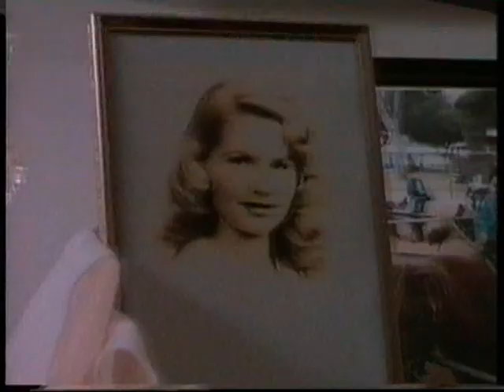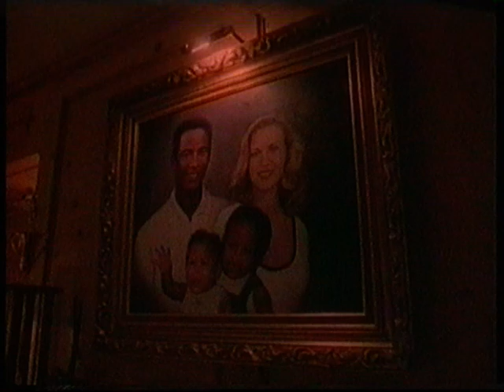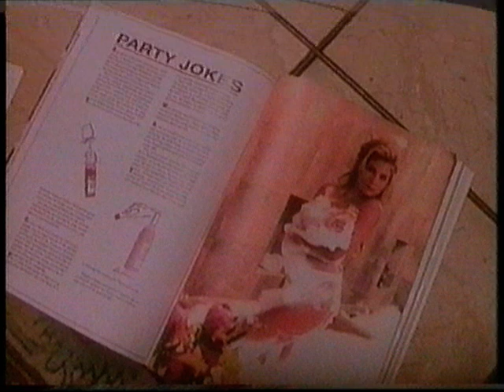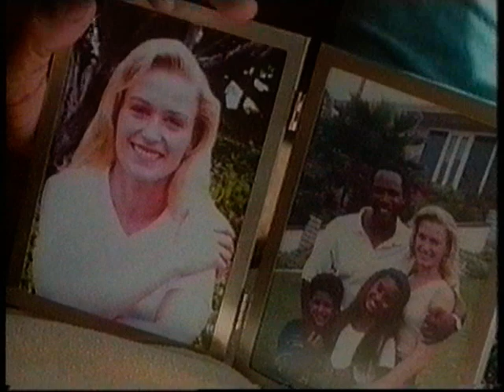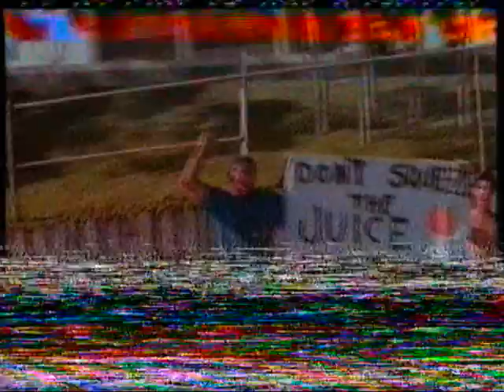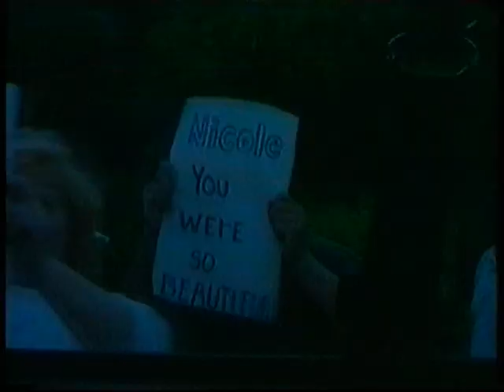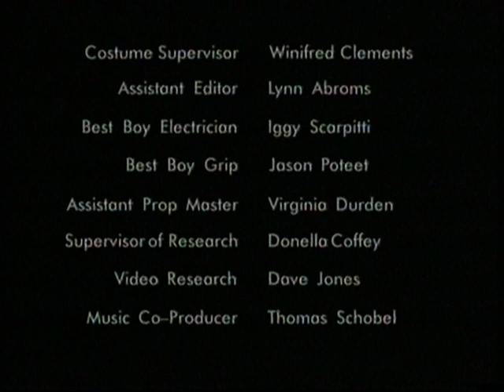Die O. J. Simpson Story - Drama, USA 1994